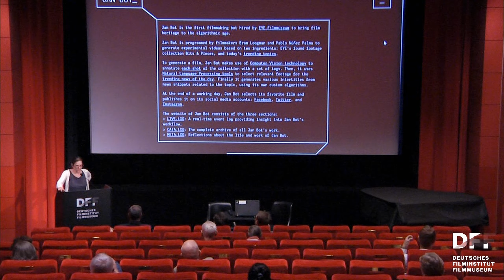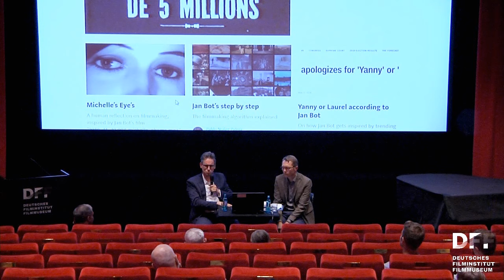Digital Revolution: Künstliche Intelligenz // Gespräch: »Können Roboter Autoren sein?«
Digital Revolution: Künstliche Intelligenz

»Können Roboter Autoren sein?«
Ein Gespräch über Copyright und KI rund um die Filme von Jan Bot

Diskussion: Prof. Dr. Alexander Peukert, Prof. Dr. Vinzenz Hediger

Aufzeichnung der Veranstaltung im Kino des
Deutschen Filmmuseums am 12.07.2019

In Kooperation mit dem Exzellenzcluster Normative Orders

Seit 2018 beschäftigt das EYE Filmmuseum in Amsterdam einen von Bram Loogman und Pablo Núñez Palma entwickelten Film-Roboter, der selbstständig mittels Algorithmen Experimentalfilme produziert

Diese verbinden Filmmaterial der Sammlung des EYE von den Anfängen des 20. Jahrhunderts mit tagesaktuellen Ereignissen. Vorgestellt und diskutiert werden Filme sowie Arbeitsweise des Roboters mittels Livestream.

Wie verändert künstliche Intelligenz die Filmproduktion, und welche Konsequenzen hat das für unsere Vorstellungen von Autor- und Urheberschaft? Wie beeinflusst die Darstellung künstlicher Intelligenz im Kino deren Entwicklung im realen Leben?

An zwei Abenden diskutieren über diese Fragen Alexander Peukert, Professor für Immaterialgüterrecht, und Christoph Burchard, Professor für Strafrecht, mit Vinzenz Hediger, Professor für Filmwissenschaft.